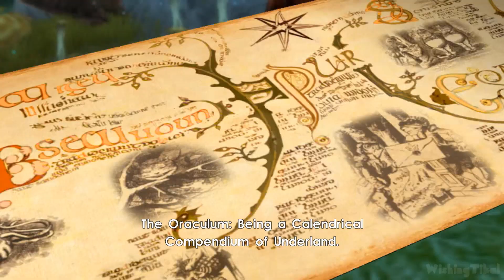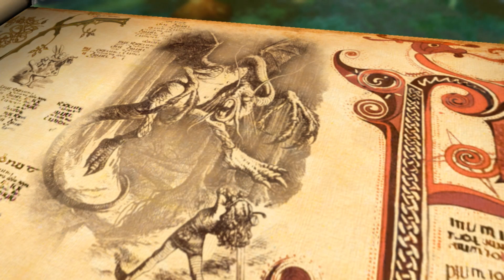Alice in Wonderland Walkthrough Part 2 (PC, Wii) HD 100%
Disney's Alice in Wonderland Walkthrough for PC and Wii. Collecting 100% of chests and showing the player how to  complete all missions & objectives for educational and entertainment purposes. Played, recorded and edited by myself for my own channel. Edited to remove loadings to offer a smooth watch. Recorded in 1080p and rendered in AfterEffects.

The Wii and PC versions of the game follow the Tim Burton movie's epic storyline and introduce new fiction and locations. With an upgradeable combat system, players collect "impossible ideas" to replay levels and unlock Underland's secrets. Players must carefully select the supporting characters and their abilities to defeat the numerous enemies set forth by the Red Queen and her army of cards, destroy the Jabberwocky and restore Underland back into Wonderland.